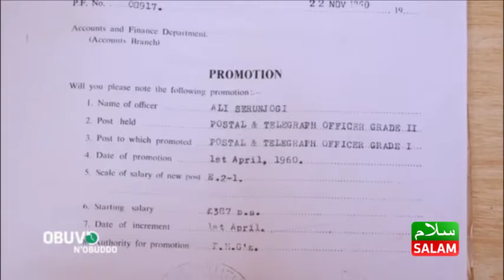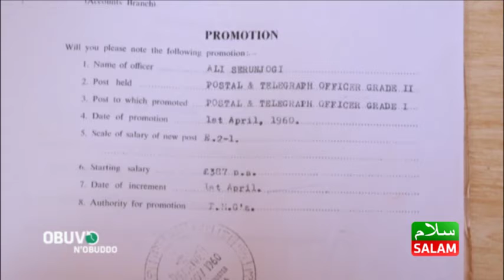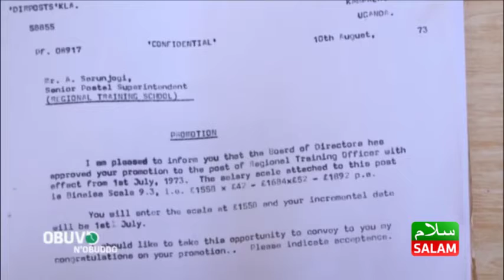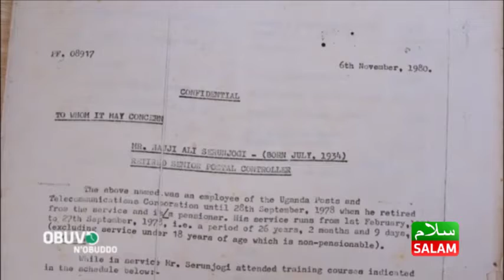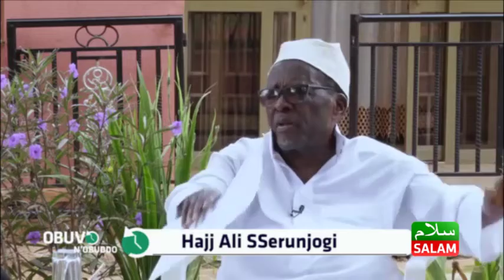OBUVO N'OBUDDO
LIVE EVERY SUNDAY AT 9PM